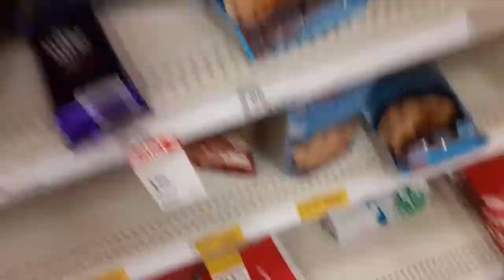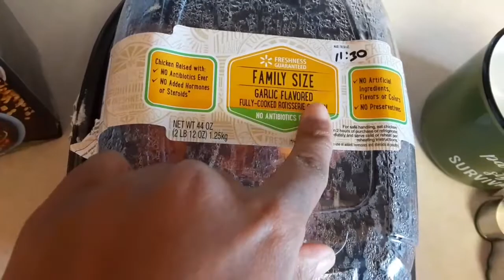12 Days of Christmas: Day 4| I Can't Catch A Break | Army Family Vlogs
Hey YT family!! We are moving right along into the 4th day of our 12 days of Christmas series.